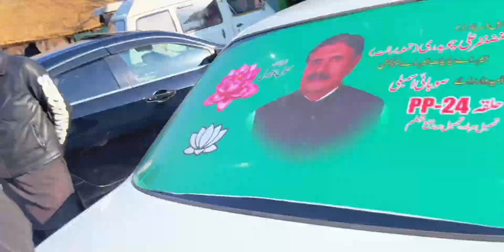Village life 🌅 | Mere Gaoun Ki PurSukoon Zindagi🫶🏻.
Beautiful vlog by mbk world hope you guys like it
We went to our village met so many animals cow horse and many more